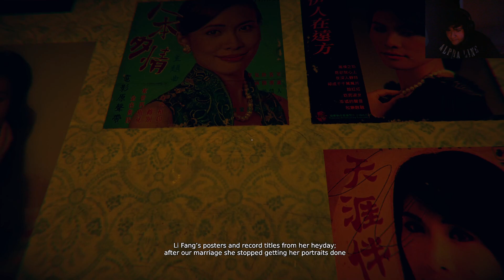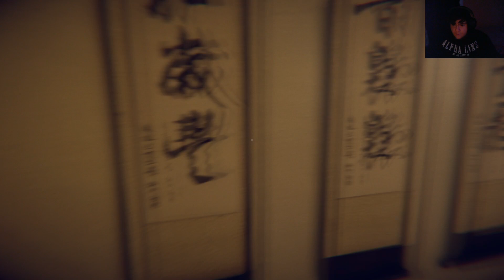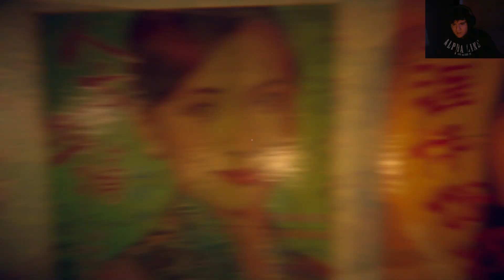Elias Play's | Devotion - Crazy Dolls 😱👻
This time we experienced a pretty heavy horror game i would say as i say in the video I am rating every horror game i play based on Scare level , Story behind it , Worth playing , Suprising . Those 4 are for now our judging categories I want all of you to write at the commends what you thing the best rate for Devotion is TILL NOW I did not complete the game We may Or may Not play it again On a Stream or Video in the Future Thanks For Watching Please Like&Subscribe Peace Out ❤
(sorry for the ending i accidently pressed stop recording button)

My Rating For Devotion is : 27/40 Based on the 4 judging categories